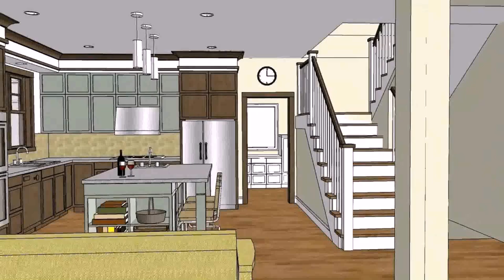House Design With Attic In The Philippines (see description)